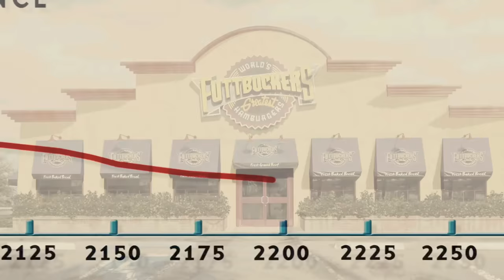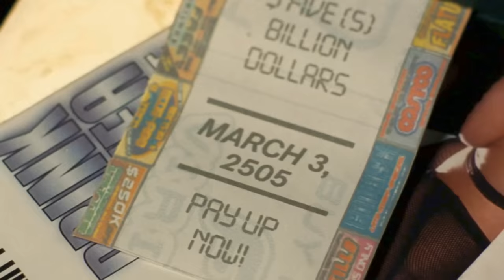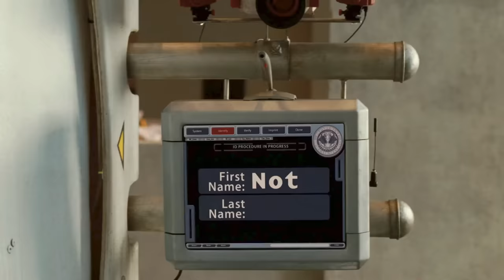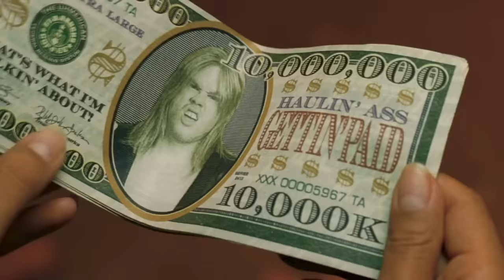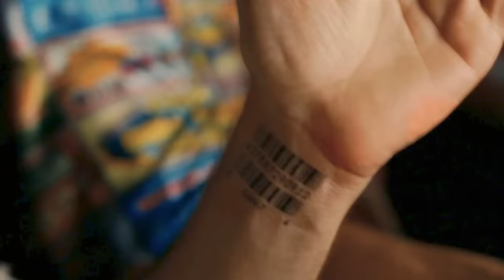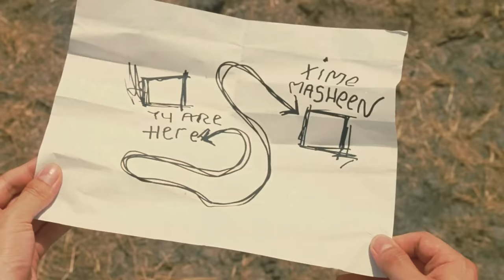Idiocracy Film Explained in Hindi Summarized हिन्दी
Idiocracy (2006) Sci-Fi movie review/explained in Hindi Urdu. The American Comedy Sc-Fi film "Idiocracy" story summarized with a complete ending in हिन्दी explanation. The plot is about a friendly man 'Joe' who is a part of a sleeping chamber experiment.When he awakens after 500 years, the entire world has undergone a complete transformation. Because all the people living at this time have become very stupid, they do not use their mind properly and remain very relaxed. In this era, all the people have very low IQ and they do not even drink simple water, instead they use energy drinks daily. The age of character Joe has not increased with the help of that sleeping pod, that is, he is still young. He is also very unhappy to see the living conditions of the people here but also tries in every way to improve their lifestyle. But it is not easy at all because people of this time are really brain-less. For example the police officers asked him the toughest question as per their caliber but soon they came to know that he had the most intelligence. So the President asks him to grow their dead crops, which is a big problem for this dystopian world. Now this time traveler also solves this issue with the help of some of his friends and basic brain knowledge.

The Idiocracy Movie Review Plot in Hindi by Movies Insight featuring and directed by Mike Judge. It is one the best comedy adventure film in my opinion. I also think that we see a lot of fun in the stories of such movies. But there are also many lessons like we humans are becoming sluggish with time which we should not be. A Idiocracy Hindi Dubbed Full Movie Story Outline Explained & Positives Negatives would be shared in this Video. Its screenplay and humour touch is very fun and you can enjoy it very well with your family members too. You must watch this movie because it is no less than any masterpiece and is also very different from other films. Do give your public review and opinion in the comment section.

Credit(s):
Images and footage Source: 20th Century Fox
Director: Mike Judge
Produced by: Elysa Koplovitz
Edited By: Ternion Films